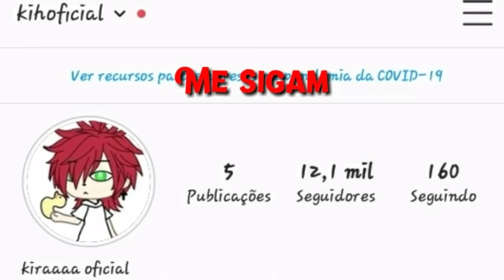VOCÊ NÃO SABE AMAR ||1/2?|| gl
┊         ⊹         ⋆｡˚  ❀       ❝Welcome Guys!❞

                 Aplicativos Usados! 📱

• 📲 Kinemaster Pro |
• 📲 PowerDirector Pro | (×)
• 📲 PicsArt |
• 📲 IbisPaint X |(×)

               Créditos/Inspiração! 🖌

Créditos!┊💥┊

➟ngm

Inspiração!┊🔥┊

              Avisos/Informações! 📍

➼ Este vídeo é de minha autoria! Não o copie, reposte ou haverá punições! Pode se inspirar se quiser, mas tente não fazer parecido ou igual! 🚨

Me motiva a criar mais conteúdos e produzir mais vídeos! :D

┊📌┊Minha única rede social é essa! Qualquer outra em outro lugar pode ser um fake, fique de olho! 💫

                Músicas Utilizadas! 🎵

➤ Se você leu até aqui é porquê com certeza gostou! Até o próximo vídeo! 😎

彡 彡